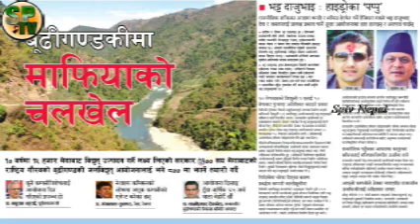प्रधानमन्त्री KP sharma Oli र संचारमन्त्री Gokul Baskota विरुद्ध अख्तियारमा उजुरी, BBCNEws